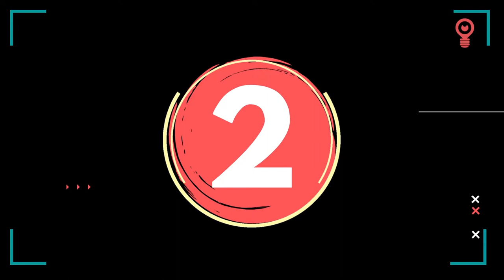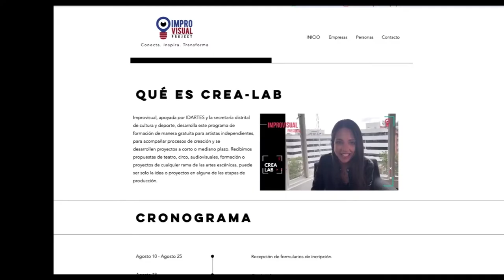CREA LAB - Laboratorio de creación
Convocatoria abierta para artistas independientes que tengan una idea o proyecto en desarrollo.

Fechas importantes:
- Cierre de convocatoria: 25 de Agosto
- Anuncio de participantes elegidos: 8 de Septiembre
- Inicio del programa: 14 de Septiembre
- Cierre del programa: 22 de Octubre